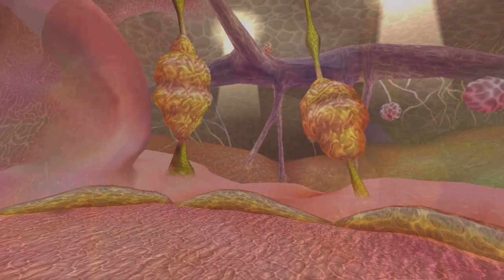So I Played Dragon Ball Z Budokai 3 HD In 2019..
So as the title suggests I've decided to play Dragon Ball Z Budokai 3 HD in 2019, I've also played Dragon Ball Raging Blast 2, Dragon Ball Z Ultiimate Tenkaichi  in 2019 and already made a video of playing Dragon Ball Xenoverse 1 in 2019, Burst Limit, Tenkaichi 1 and others and since that was successful i wanted to follow that video up and see what else you guys would like on the channel!

►Steam: iVoltGaming
►PSN: iVoltGamingYT